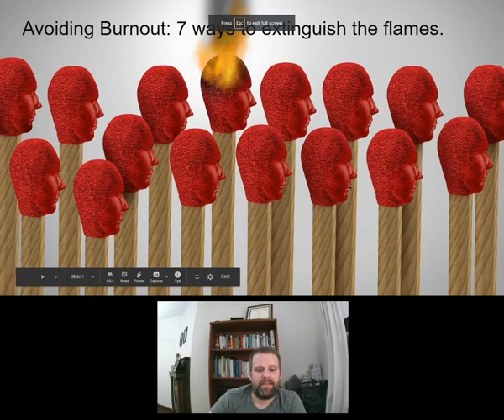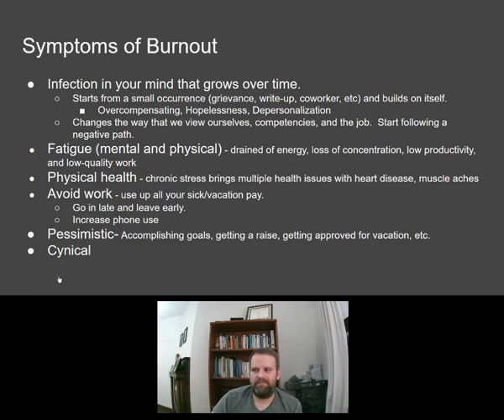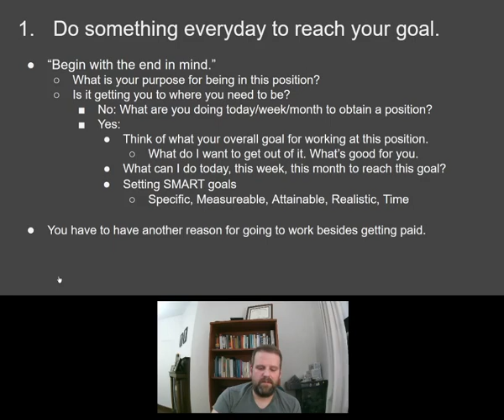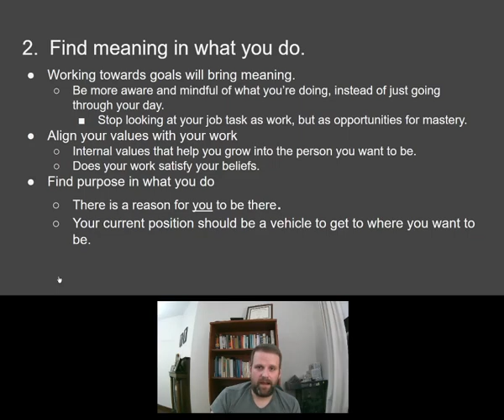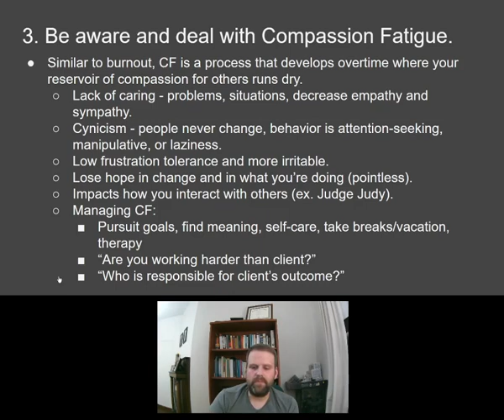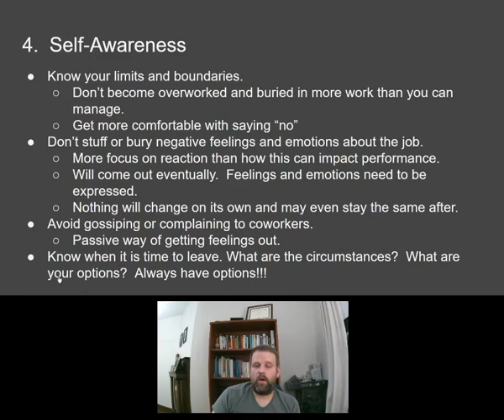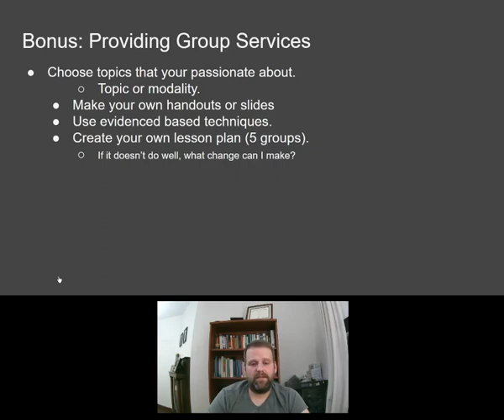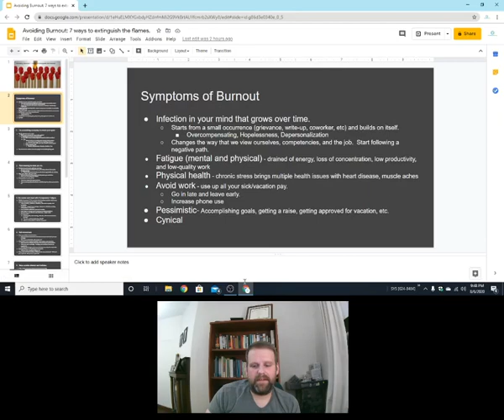7 Ways to Avoid Burnout.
In this video I discuss burnout and provide ways to avoid it.